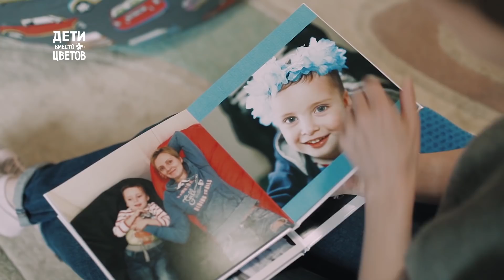Дети вместо цветов: Ваша помощь не завянет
1 сентября на цветы учителям будет потрачено более 2 миллиардов рублей. Это несколько лет работы первого детского хосписа в Москве и детской региональной программы фонда «Вера». А что, если учителям подарить по одному букету? Остальные деньги направить на помощь тем, кого нельзя вылечить, но можно помочь. Ваша помощь не завянет.

Фонд помощи хосписам «Вера» благодарит креативное агентство What If Semin за идею и полный цикл производства ролика pro bono.